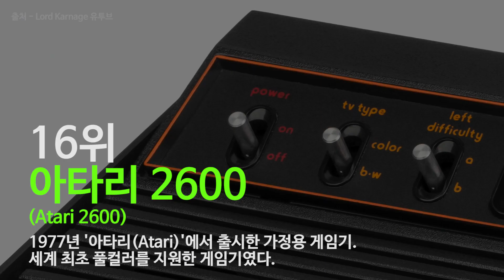역대 가장 많이 판매된 게임기는?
추억의 게임기부터 동시대를 호령했던 게임기까지.

여러분의 게임기는 몇 위에 있나요?

[제작: 반세이 / 노창호 (Changho Noh)]

✔ 구성: 반세이 / 노창호 기자

✔ 영상편집: 노창호 기자